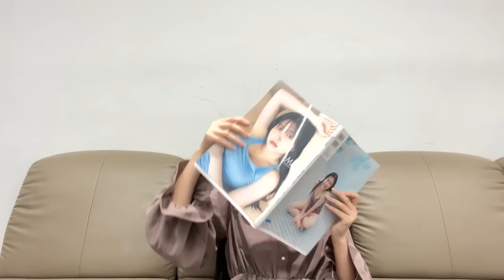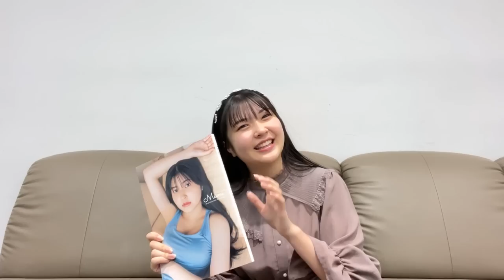【初見リアクション】岡村美波ファースト写真集「Miimi」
10月20日発売の「Miimi」を初めて見た時の様子をお届け！